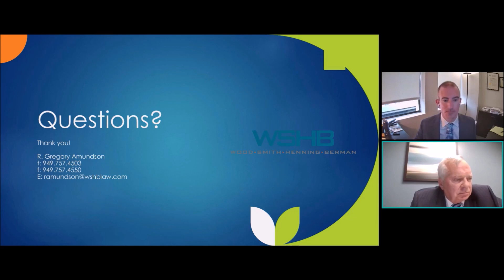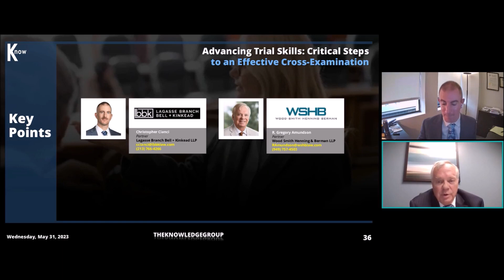Key Points Segment: Advancing Trial Skills CLE Webcast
Here are some of the key points from our CLE webcast titled, " Advancing Trial Skills: Critical Steps to an Effective Cross-Examination." In this video, our panel of key though leaders and practitioners shared how important it is to be prepared, keeping the questions simple, and go on your pace during cross-examination.

In this webcast, we were joined by:
Christopher Cianci, Partner, Lagasse Branch Bell + Kinkead LLP
R. Gregory Amundson, Partner, Wood Smith Henning & Berman LLP

To get full access to this and our library of over 2000 live and recorded webcasts, you can get our annual “All-Access Pass.” These courses are eligible for Continuing Legal Education (CLE) and/or Continuing Professional Education (CPE) credit.